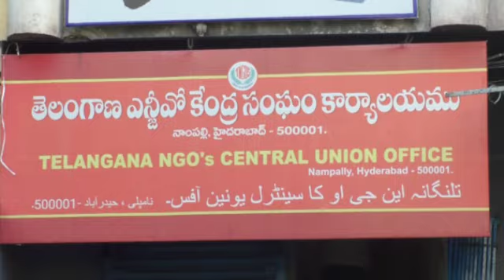Mamilla Rajender Elected as aTelangana TNGO Union New President l CM KCR l KTR || KAKATIYA TV ll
Mamilla Rajender Elected as aTelangana TNGO Union New President l Karam Ravinder Reddy l TNGO Songs || KAKATIYA TV ll